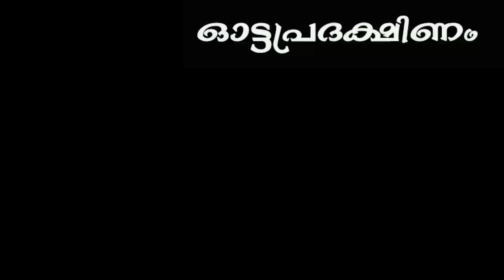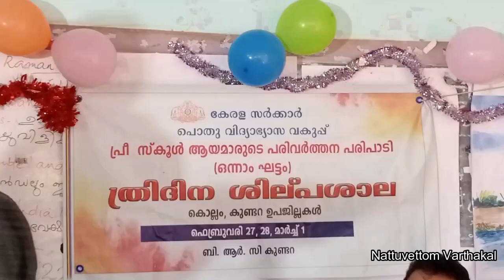Nattuvettom Varthakal 27 02 2023